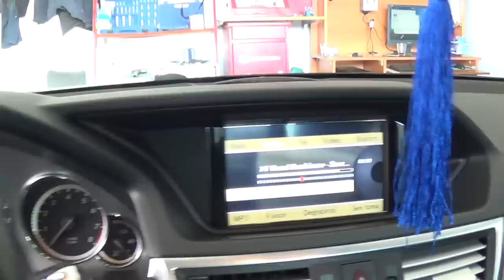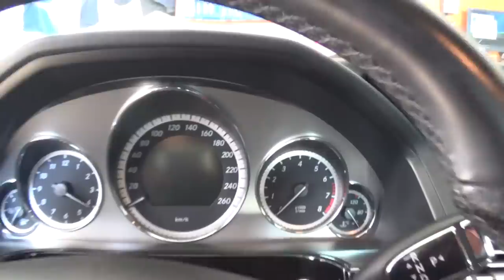Mercedes-Benz E 350 Пригнон из Рустави Главный автопортал Кавказа!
Год выпуска: 2012
Тип кузова: седан
Состояние: хорошее
Тип двигателя: бензиновый
Mощность:
Объём: 3.5 л

Пробег: 40 тыс. км
Привод : задний
Двери: 4/5
Количество мест: 3-6
Цвет кузова: чёрный